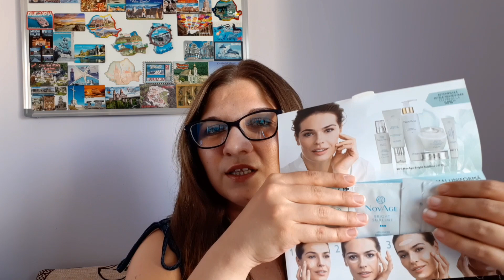Unboxing Oriflame C9 2021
Bună 😊 Unboxingul campaniei 9 de la Oriflame este aici 😊 Vizionare plăcută vă doresc 😘

Filmat: Samsung A40
Editat: YouCut-Video Editor
Intro & Thumbnail: Canva